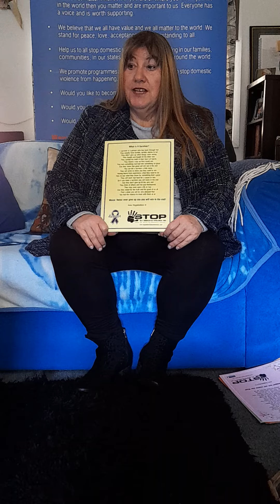what is a survivor poem